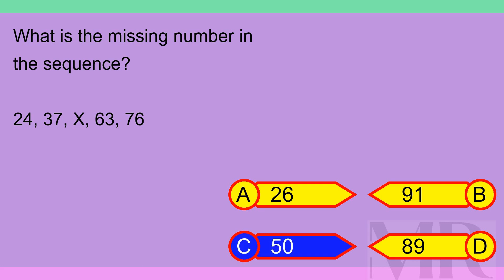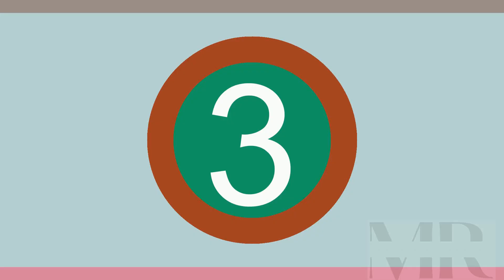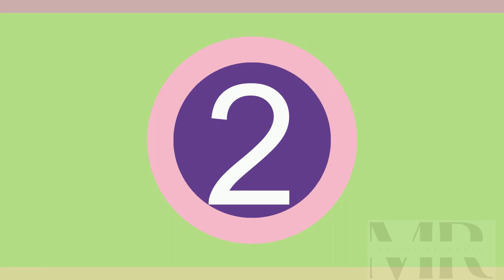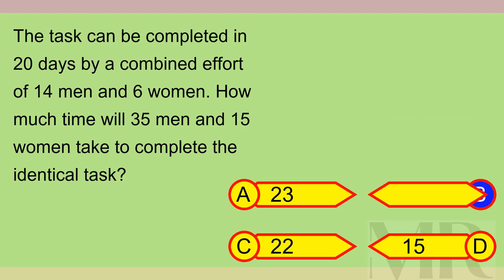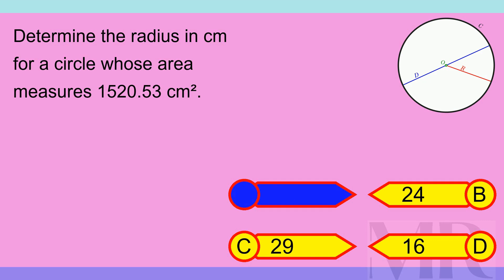Brain Teaser MCQ 5X 22Feb24 1134